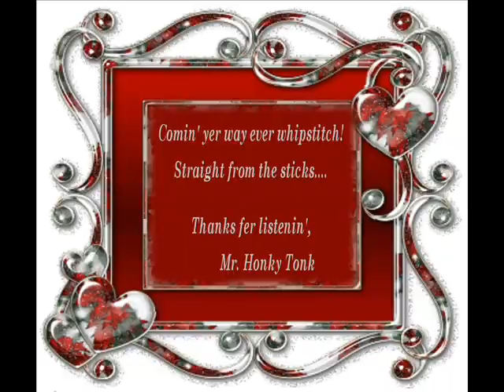Your Cheatin' Heart Dave White